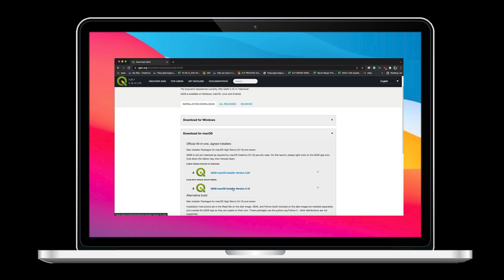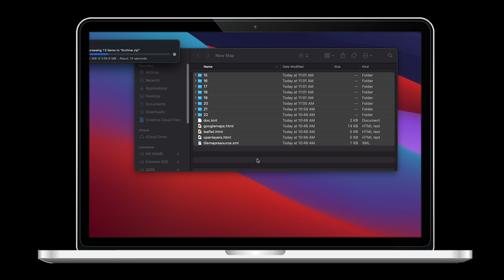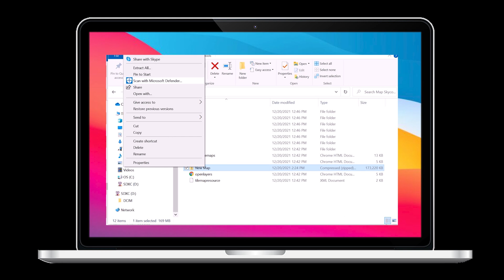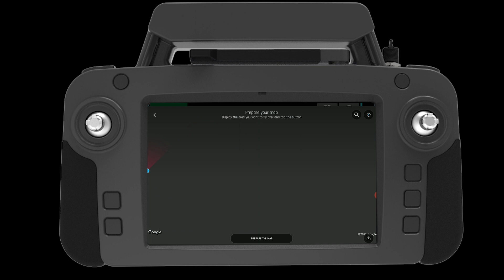Uploading Maps for the Parrot ANAFI USA Drone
Learn how to upload maps to the Parrot FreeFlight 6 application without using internet